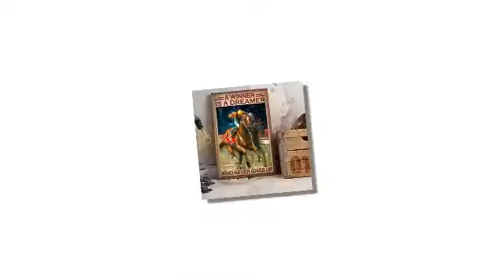Horse racing a winner is a dreamer who never give up poster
I want to pick up a "guest" after two hours on the way to Doraemon. If you listen to me, around tomorrow night you can also go with the second "guest". Of course that will only happen once the guest returns to London as I expected. - We will be rewarded, we will not be wasted Alcxay sir! Thanks to God that the stupid French could not find any trace of me. That's why we have enough time to prepare for this adventure. But also be very careful not to spoil all. Time is now Goodbye! Good luck! Three hours later, a postal worker hurriedly walked over to Lieutenant Evil's house.